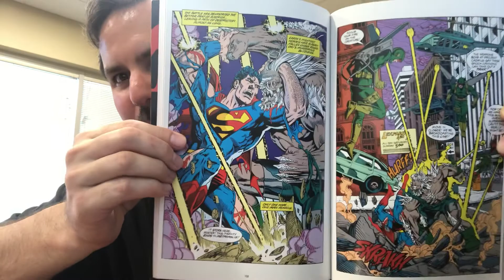ComicsWriterPro Secrets Episode 15: How To Effectively Use Splash Pages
If you like my advice read my comic the cosmic warrior